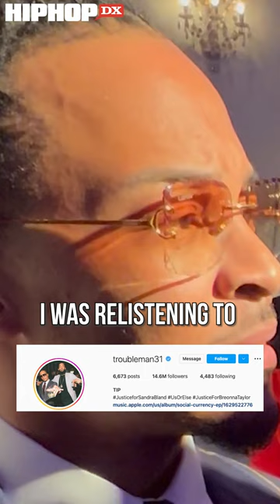T.I. On ADVICE He Gave Drake Before Fame 👀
T.I. Explains these lyrics from Drake's "Club Paradise"